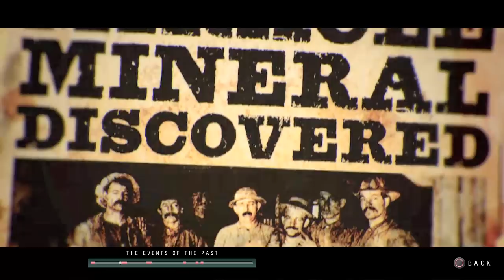Until Dawn Walkthrough Part 3 - Nathan Drake Mode (PS4 Let's Play Gameplay Commentary)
Until Dawn Gameplay Walkthrough Part 1 - First 2 Hours! (PS4 Let's Play Gameplay Commentary)

Until Dawn Walkthrough! Walkthrough and Let's Play Playthrough of Until Dawn with Live Gameplay and Commentary in 1080p high definition at 60 fps. This Until Dawn Knight walkthrough will be completed showcasing every level, mission, boss, and story ending.

Story Plot

Gameplay

The gameplay is focused on exploration, quick-time events and discovering clues as well as making countless decisions. There is an in-game system that will keep track of all of the clues and secrets players have discovered in total, even if there are multiple playthroughs; these clues will allow the player to piece together the mysteries of Blackwood. In lieu of the gameplay mechanics and theme, Until Dawn has been noted to be similar to Heavy Rain and Beyond: Two Souls.

Developer: Supermasive Game
Release: August 25, 2015
Genre: Survival Horror, Adventure
Platforms: PlayStation 4 (PS4)
Publisher: Sony Computer Entertainment